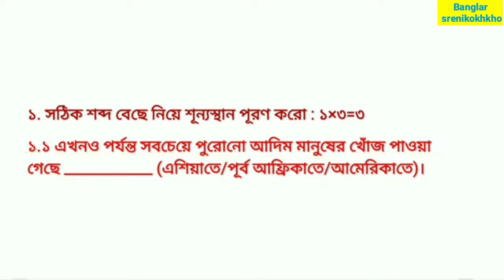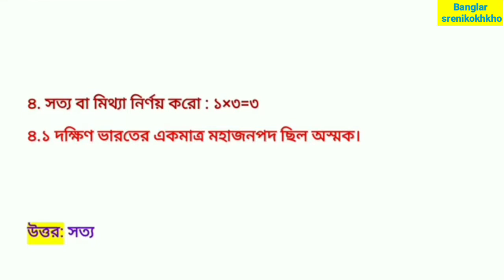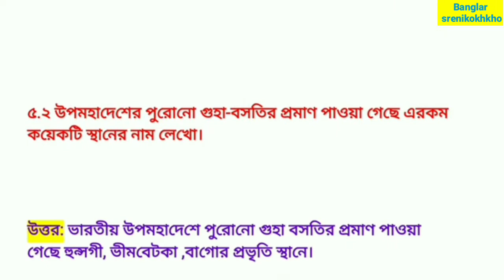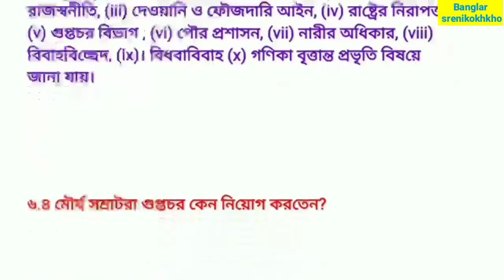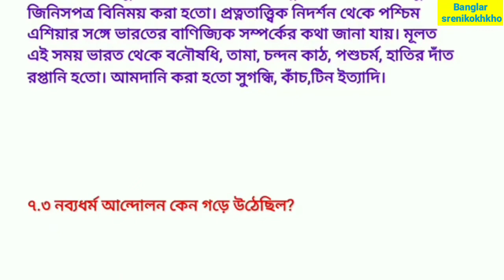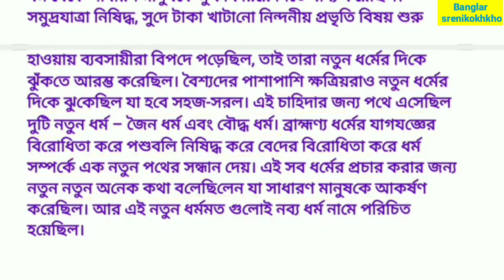Class 6 history model activity compilation part 8. Class 6 model activity compilation part 8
Class 6 history model activity compilation part 8.  Class video model activity compilation part 8

sahaj lesson
Class 6 history model activity task Part 8
class VI Model activity Compilation
part 8
class 6
class vi
history 50 marks
model Activity Compilation
model Activity Task Part 8
class 6 model activity task 50 marks
50 marks activity task
class vi history model activity task 50 marks
model activity compilation class 6 history
compilation
November 2021